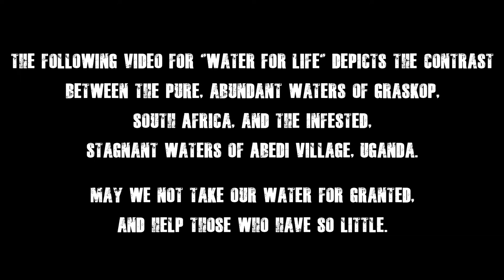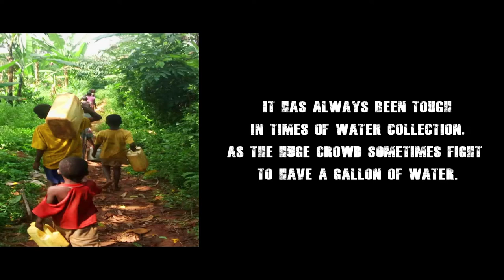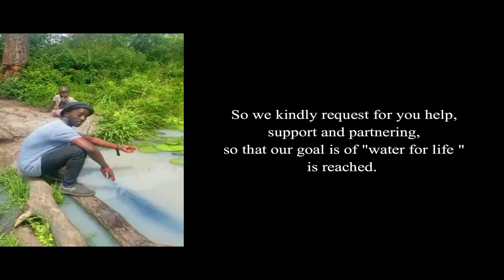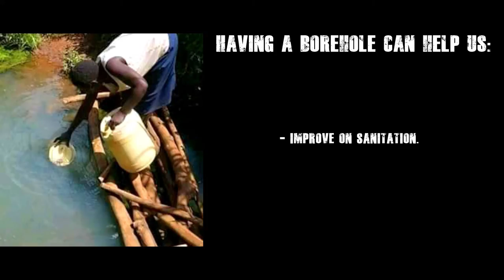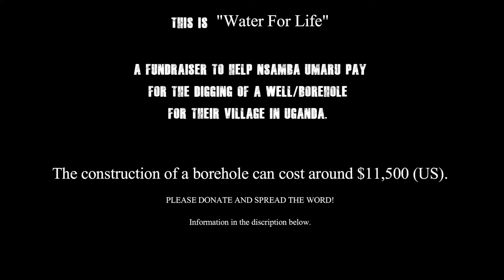Water For Life - Uganda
Water for Life is a fundraiser to help God's Will Children Foundation pay for the digging of a borehole in their village of Abedi in Uganda.

Donate to: Nsamba Umaru, Kigombya, Mukono, Uganda using Moneygram, Western Union or bank to bank transfer:
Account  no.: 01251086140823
Name: NSAMBA  UMARU
Bank Name: DFCU BANK KAMPALA
Swift code: DFCUUGKA

You can download this song and others by Leah Kirrane for free